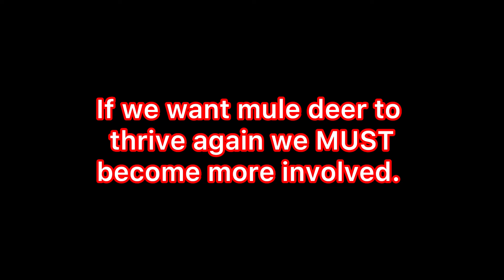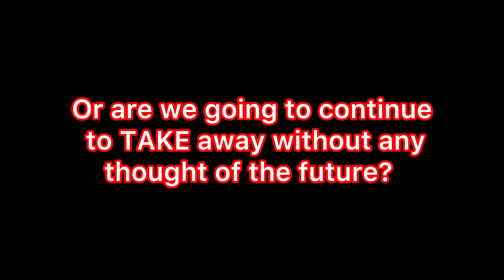PART 3: Late Season!!! A decade of GIANT Wyoming Mule Deer - My Personal Videos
Part 3 of a three part series. Why am I doing this? The winter of’22-23 has decimated the mule deer herds in the Salt River and Wyoming Ranges. For over a decade, I have spent a considerable amount of effort watching these amazing animals. I have been extremely selective in what I have shown publicly. In an effort to bring awareness to the quality of bucks that were on the landscape in previous years, I am releasing a three part series of my favorite personal media of GIANT Wyoming mule deer. My hope is that this series will inspire sportsman and others a like to become INVOLVED. There is such a NEED for ALL of us to be involved in the many conservation and habit projects REQUIRED to help this population recover. Also, look forward to two previous videos in this project.